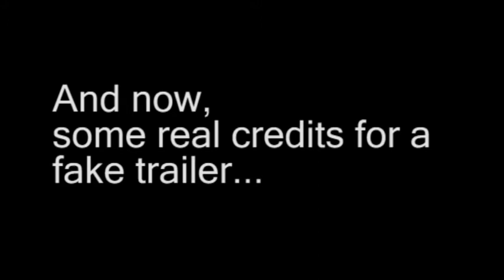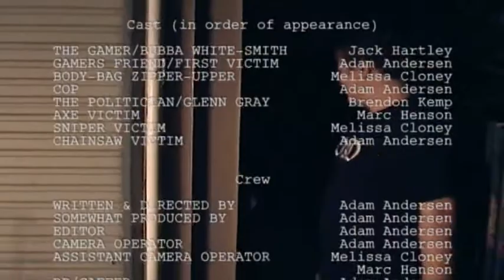"The Gamer" Trailer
A Gamer with anger management issues, or just a bad batch of Emo Ground? A Politician with gamer issues and delusions of granduer. Death. Mayhem. Destruction. Chainsaws.

Fake trailer for a non-existant movie.